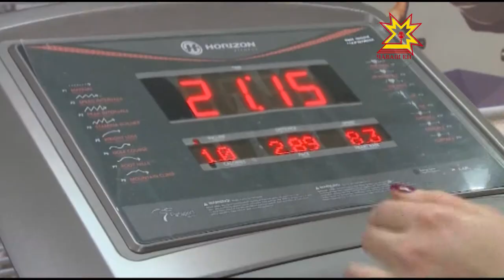Çу уйăхĕн 20-мĕшĕнче республикăра сывлăхпа спорт кунĕ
Çитес шăматкун Чăваш Енре спортпа сывлăх кунĕ иртет.Физкультурăпа спорт министерстви пĕлтернĕ тăрăх, çак кун республикăри хуласенчи, ялсенчи спорт комплексĕсене тÿлевсĕр кĕртеççĕ.